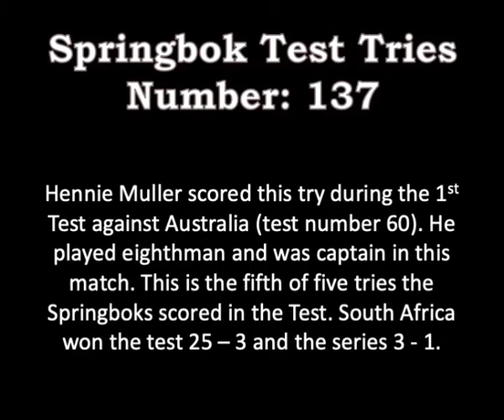Hennie Muller - Springbok Test Try 137 - 1953 Australia 1st Test Ellis Park)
1953 Augustus 22 – South Africa vs Australia 1st Test Ellis Park, Johannesburg

South Africa 25 – Australia 3
South Africa's 60th test match
Referee: Ralph Burmeister (South Africa)

Hennie Muller scored his 3rd test try during the 1st Test against the 1953 Australian team. He played eighthman and was captain in this match. This is the fifth of five tries the Springboks scored in the test. South Africa won 25 - 3 and the series 3 - 1.

SPRINGBOK TEAM:
POSITION            PLAYER & PROVINCE                 AGE       TEST    SCORING
Full Back              Johnny Buchler (Tvl)                   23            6th      1 conv, 1 pen
Left Wing             Chum Ochse (WP)                       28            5th
Centre                  Tjol Lategan (Boland)                  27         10th      1 try
Centre                  Ryk van Schoor (WP)                   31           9th
Right Wing           Buks Marais (Boland)                 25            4th      1 try, 1 conv, 1 pen
Flyhalf                  Hansie Brewis (N-Tvl)                 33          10th
Scrumhalf            Hansie Oelofse (Tvl)                   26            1st      1 try
LH Prop                Chris Koch (Boland)                    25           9th
Hooker                 Willem Delport (EP)                     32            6th
TH Prop               Jaap Bekker (N-Tvl)                     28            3rd
Flank                    Basie van Wijk (Tvl)                     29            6th
Lock                     Ernst Dinkelmann (N-Tvl)            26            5th
Lock                     Salty du Rand (N-Tvl)                   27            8th      1 try
Flank                    Stephen Fry (WP)                         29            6th